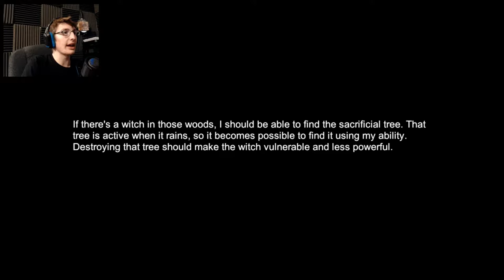FROM HELL IT CAME - Witch Hunt PT 6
Tobonga come!